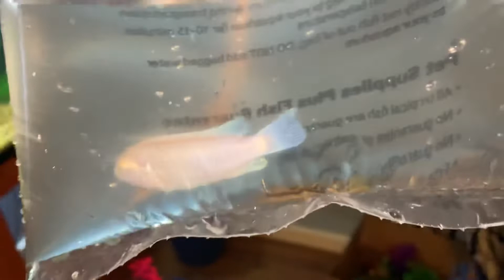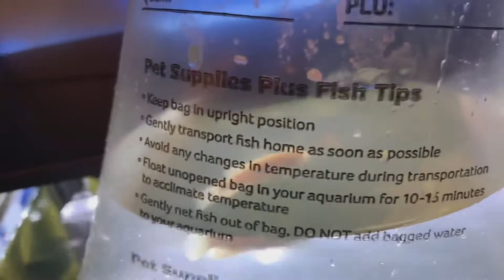How to setup a CICHLID tank